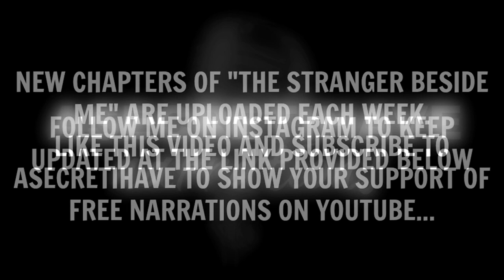Ted Bundy: The Stranger Beside Me (Chapter 29 Part 1)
Left you guys with a wicked cliff hanger on this one, my bad. Due to a sad lack of time I had to split one chapter into two parts.